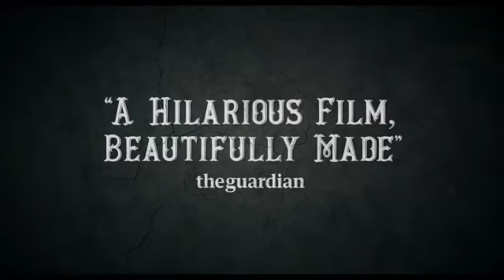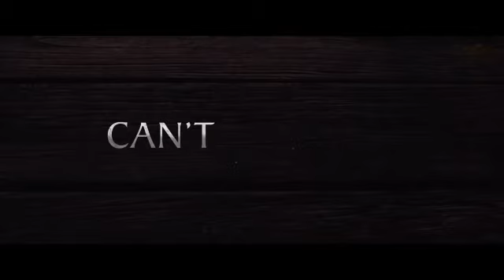BEST UP COMING MOVIE,BEST lll